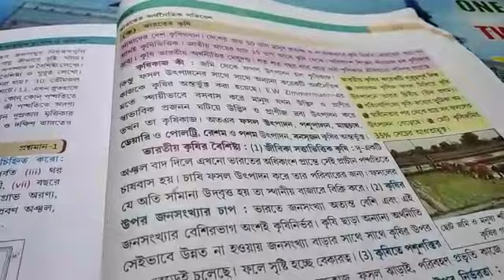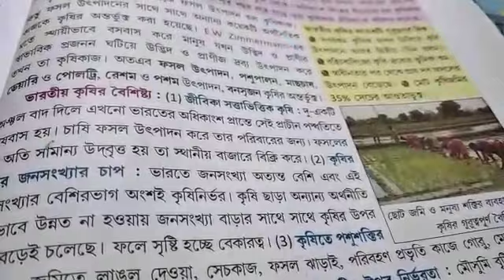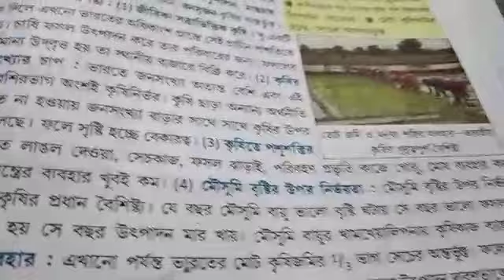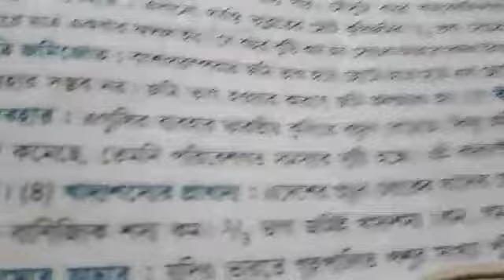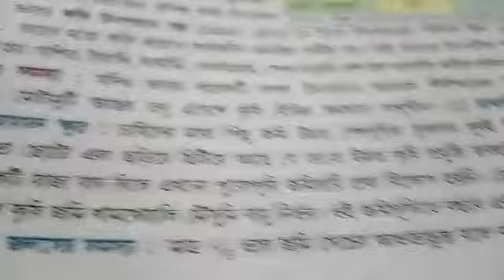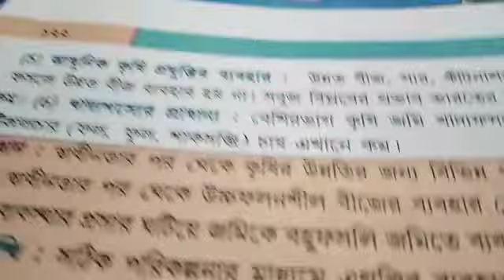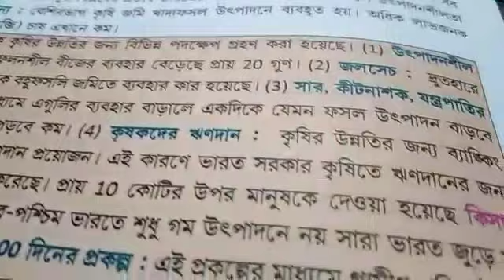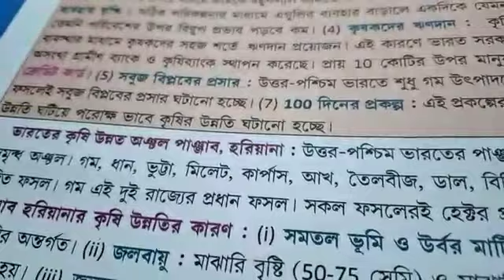10 geo 1